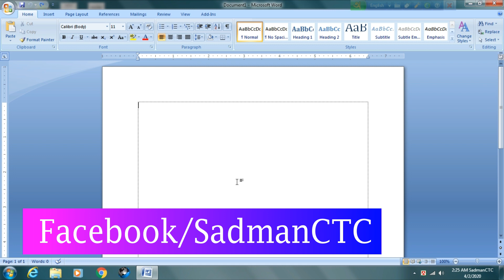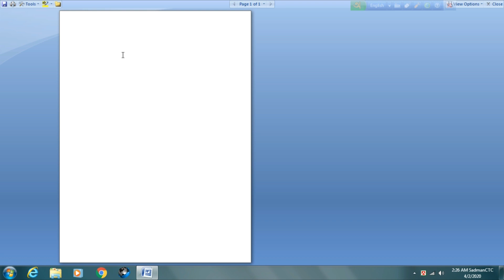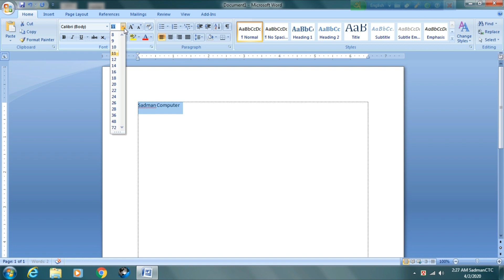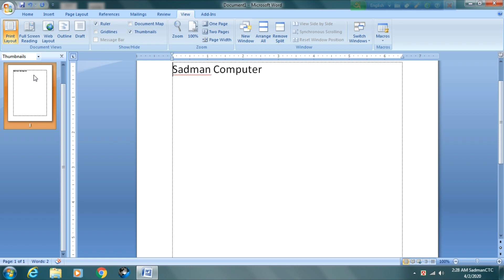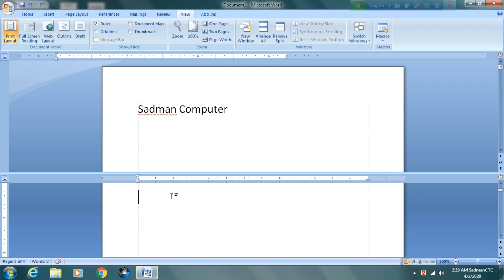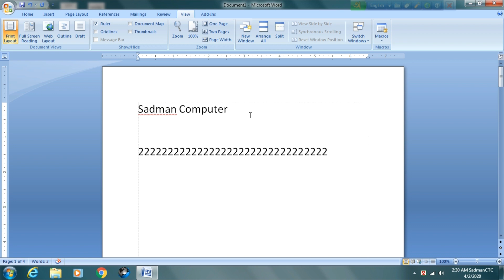Microsoft Office Word Bangla Tutorial (A to Z)-Part-17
If you would like to learn Microsoft Office Word well and become fluent in Bangla and English typing, check out each part of our series tutorials.